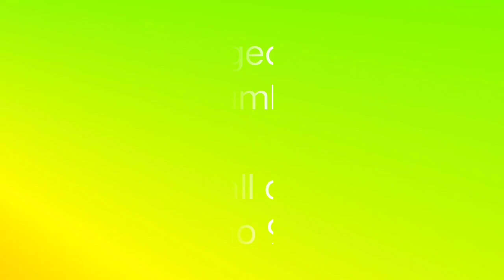Black Sarangpuri Kalanch 2pair available MH pigeon loft mumbai 9820474321 💕###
jhaak kaale#
highflyer#
kabutar#petworld#
kalanch#pukrajieyes#
mumbai#india#topquality